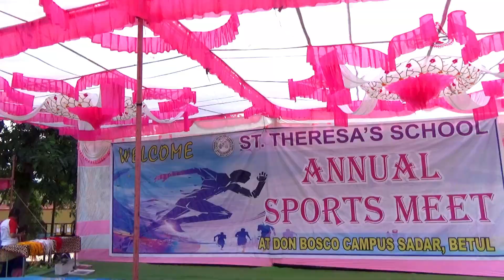Annual Sports Meet 2022-23 (Day-2)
St. Theresa's English Medium Convent School, Betul